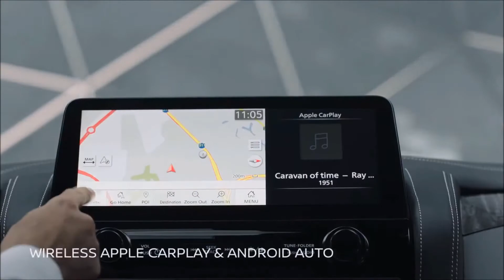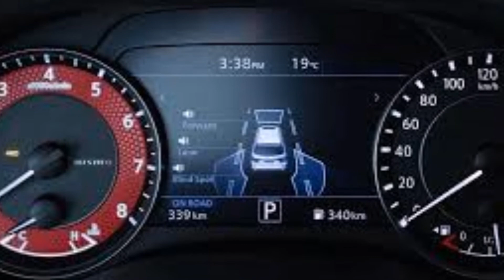2022 NISSAN PATROL- GREATLY IMPROVED SUV FOR HIGH PERFORMANCE; IN CLEAR VIEWS-INTERIOR EXTERIOR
ABOUT 2022 NISSAN PATROL
The Nissan Patrol Nismo features a host of red accents to differentiate it from the regular Patrol. More specifically, we can see bespoke front and rear bumpers that give the 4×4 some added road presence.
In addition, we can see that the 4×4 sports a spoiler stretching off from the roof, black pillars, a black front grille, and unique side skirts. It is also rolling on black and silver wheels that appear identical to the 22-inch Rays wheels of the 2015 model.
Engine details will be known when Nissan officially launches the vehicle but as the standard 2021 Patrol is available with the same 5.6-liter V8 as the pre-facelift model, there’s a good chance the updated Nismo variant will feature the same tuned version of this V8 as the older model. That could mean approximately 428 hp, more than enough to make the flagship Patrol feel quite brisk despite its size.

We also appreciate Car showcase, the owners of the